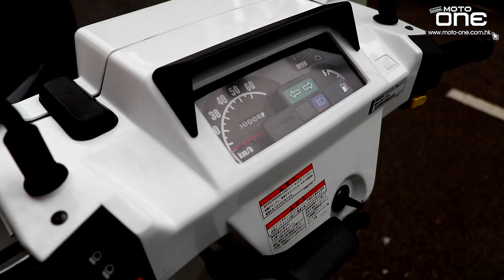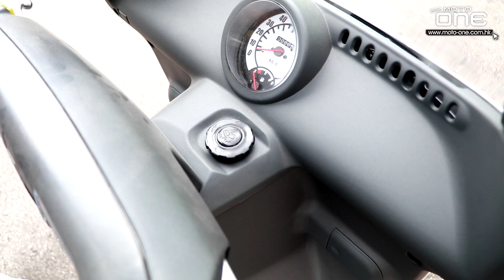HONDA GYRO X & GYRO CANOPY-三輪送貨車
還記得一間叫「多綿勞Domino」的外賣薄餅店嗎？大概廿年前，電單車外賣興起之初，該店曾經使用二衝三輪HONDA GYRO X送薄餅，部份GYRO X更加裝頂蓬，在街上行走甚為搶眼。雖然HONDA GYRO X已經在香港絕跡，但其生產線並沒有停頓，並且由二衝轉為四衝，而喜歡引進各式各樣電單車的瀛車館，最近不僅引入HONDA GYRO X，同時引入頂蓬版HONDA GYRO CANOPY。